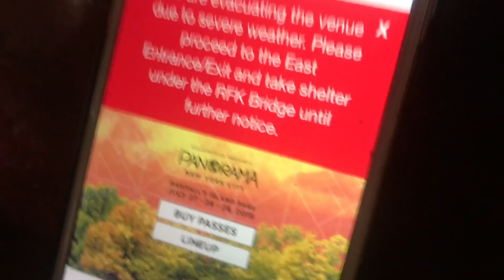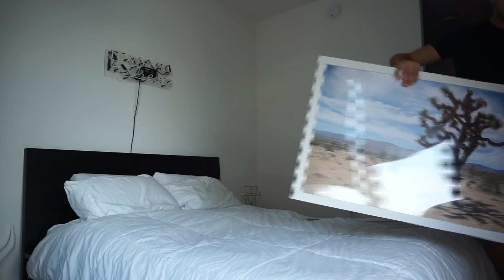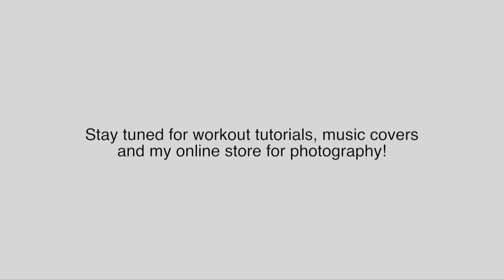I FAILED MISERABLY!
I may or may have not have had the biggest fail with these vlogs and I apologize in advance!

SOCIAL